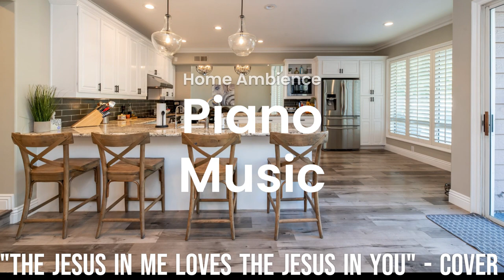Home Ambience, Home Chores 3 (Pt. 1) with Piano Music for Relaxing, Studying and Working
Home ambience sounds with a home chores (dishes, cooking, laundry) theme – Pt 1. Piano instrumental.

0:00 Intro
2:19 Surrounded (Fight My Battles) - Cover
5:54 Manifest [1] - Cover
11:27 Manifest [2] - Cover
18:12 Interlude
19:02 The Jesus In Me Loves The Jesus In You - Cover

NOTE:
“Surrounded (Fight My Battles)” by Elyssa Smith and Upper Room
“Manifest” by Bishop T.D. Jakes
“The Jesus In Me Loves The Jesus In You” (Author Unknown)

Ambience sounds and instrumental music are original recordings.

All rights related to audio belong to Story Tone.

Quality sounds that inspire and encourage. Background sounds while going about. Here’s to Growth, Safety, and Ingenuity!